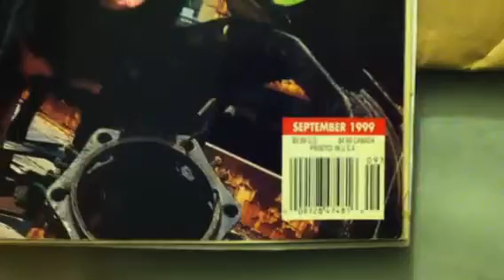Autograph Mailday 12/10/12